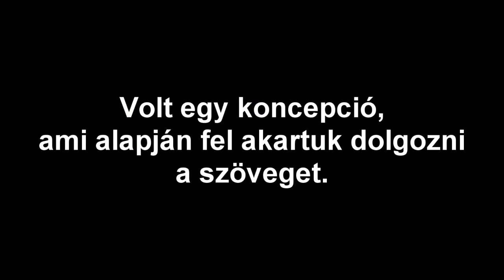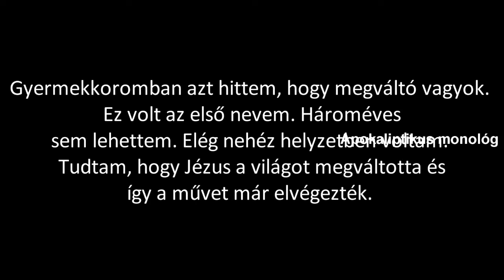Írta és olvasta V. Hamvas Béla: Titkos jegyzőkönyv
Czapp Enikővel és Gergó Dáviddal beszélgettünk Hamvas Titkos jegyzőkönyvéről. Sok szempontból rendhagyó rész, sok kérdéssel, és talán egy-két válasszal.

Köszönjük Tündének a témaválasztást, bocsi, hogy nem a 800 oldalast választottuk...